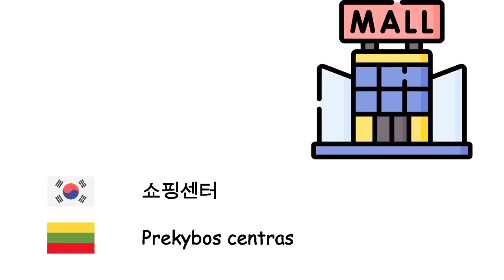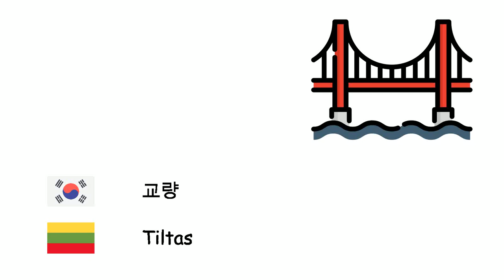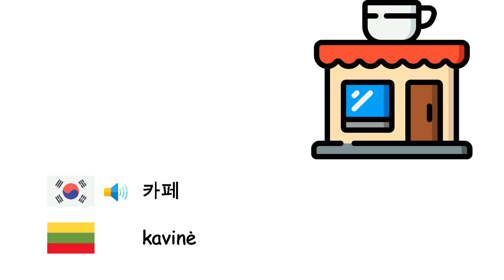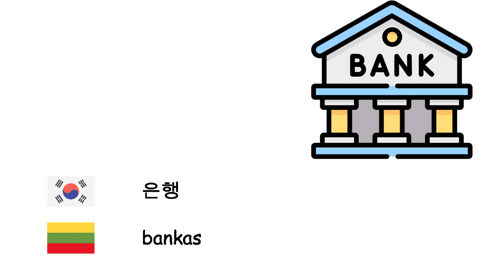장소 (리투아니아어) (ko-lt)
Fone TV
ko-lt-9
Vietos (Lietuvių kalba)
쇼핑센터 - Prekybos centras
슈퍼마켓 - Savitarnos parduotuvė
주유소 - Degalinė
바다 - jūra
집 - Namas
병원 - Ligoninė
공항 - Oro uostas
강 - Upė
기차역 - Traukinių stotis
경찰서 - Policijos nuovada
촌락 - Kaimas
교량 - Tiltas
탑 - Bokštas
학교 - Mokykla
대양 - Vandenynas
숲 - Miškas
공원 - Parkas
도시 - Miestas
대학 - Universitetas
해변 - papludimys
카페 - kavinė
박물관 - Muziejus
버스 정류장 - Autobusų stotelė
공장 - Gamykla
호텔 - Viešbutis
은행 - bankas
경기장 - Stadionas
들 - Laukas
국립공원 - Nacionalinis parkas
도서관 - Biblioteka
궁전 - Rūmai
터널 - Tunelis
음식점 - Restoranas